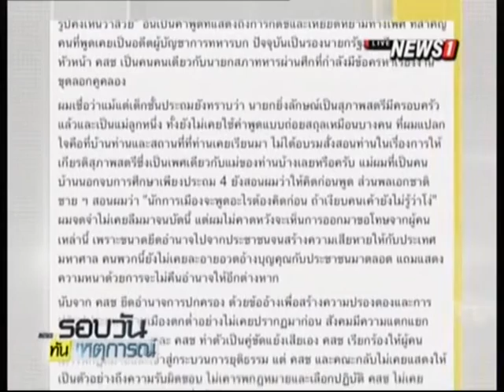ศาลให้ประกัน"วัฒนา"คดีโพสต์ข้อความเท็จ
03/03/2016 ศาลให้ประกัน"วัฒนา"คดีโพสต์ข้อความเท็จ